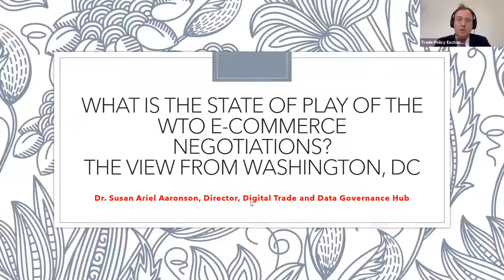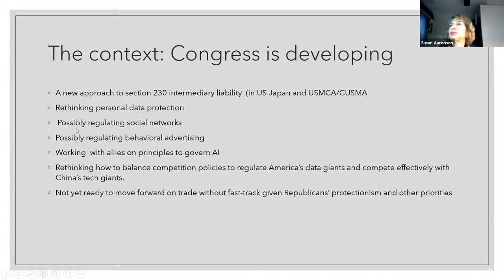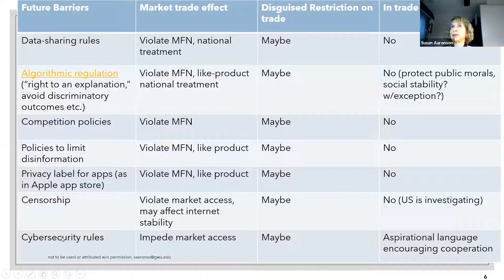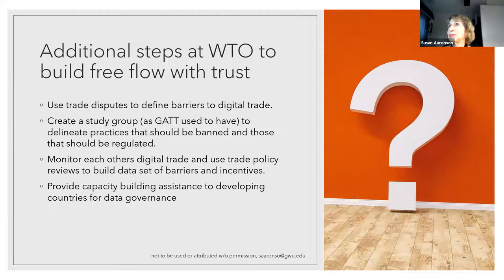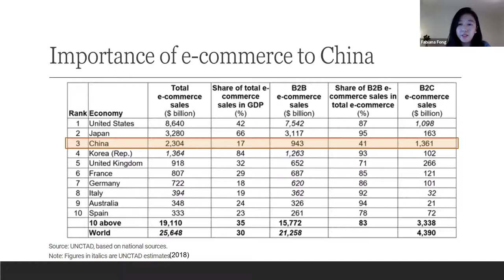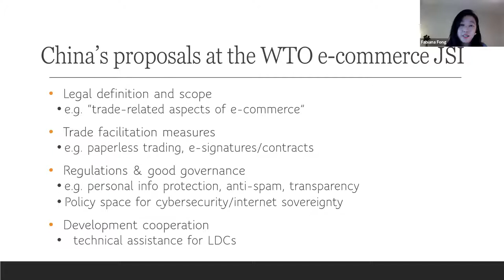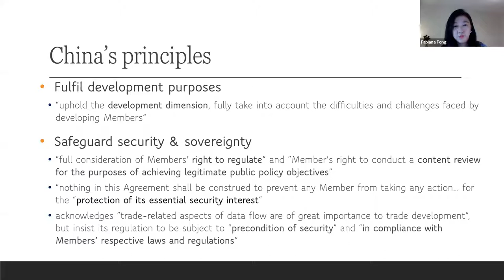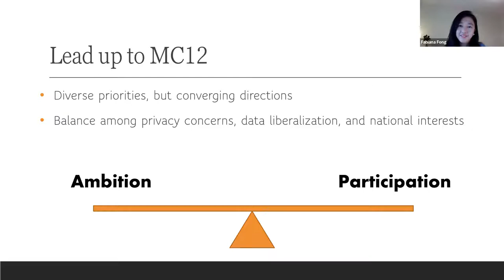What is the state of play of the WTO e-commerce negotiations? (28 April 2021)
The digital economy has rapidly grown over the last decades, but multilateral rules on cross-border electronic transactions have not been meaningfully updated since the General Agreement on Trade in Services entered into force in 1995. Formal negotiations of the WTO Joint Statement Initiative (JSI) on Electronic Commerce (also referred to as the ‘e-commerce plurilateral’) were launched in January 2019 in an attempt to fill this gap and update the multilateral rulebook for the digital economy. The topics under negotiation include regulations for both digital ordered goods and services and digitally delivered services, as well as cross-cutting provisions to facilitate electronic transactions and establish trust between businesses, consumers, and governments. It is expected that the e-commerce plurilateral negotiations will be concluded ahead of the 12th WTO Ministerial Conference in November 2021, but a number of issues remain to be resolved, in particular data flows, data localisation requirements, the disclosure of source code, and customs duties on electronic transmissions.

This one-hour webinar offer an overview of the current state of play of the e-commerce plurilateral negotiations and a critical assessment of the potential for conclusion. A panel of experts provide insight into the interests, negotiating position and tactics of various actors involved in the talks. Experts open the discussion with short presentations, followed by an interactive Q&A with the audience.

 Panelists:
- Fabiana Fong, International Trade Center
- Kim Kampel, Commonwealth Secretariat
- Maryanne Kamau, Sidley Austin
- Susan Aaronson, George Washington University

Moderator:
Nicolas Köhler-Suzuki, International Trade Intelligence